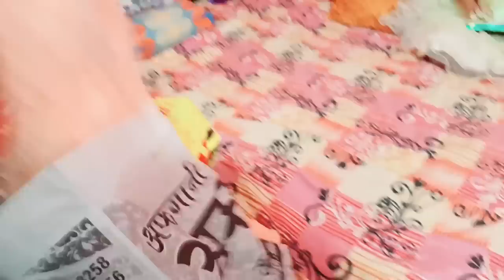😊Kya aap sabhi shopping miss kar rahe hain to aisa aap bhi kar sakte hain jo maine kiya !! Ashifa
- i request you all dear friends press bell button icon for latest videonotification

ashifafoodsandindianvlogger,ashifa foods,